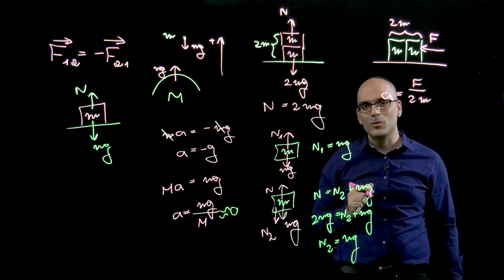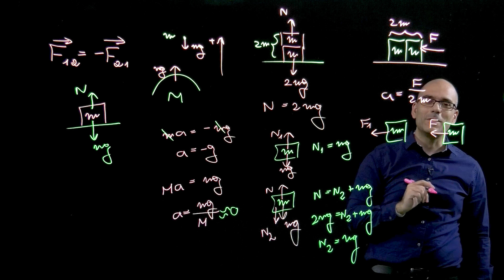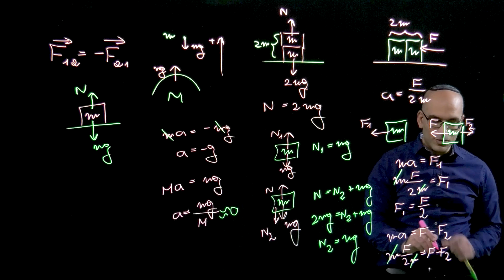החוק השלישי של ניוטון